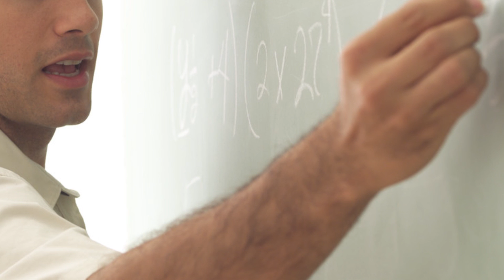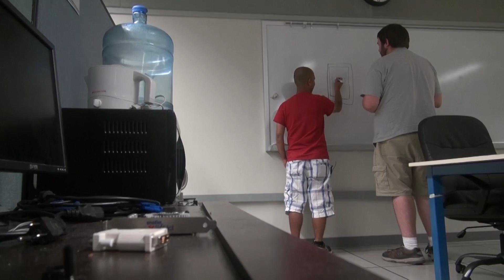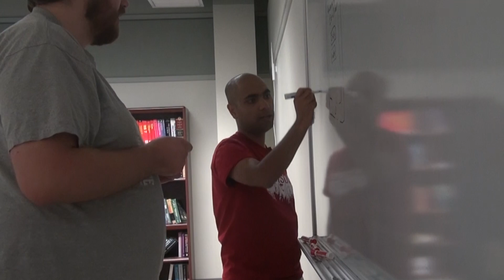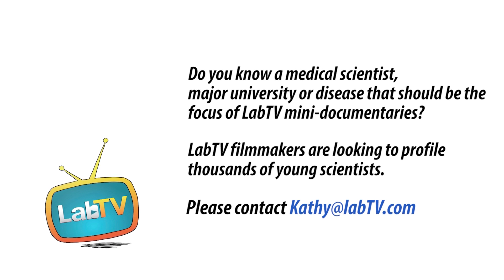"You're Contributing to Something Bigger Than Yourself"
Meet Robert Fellows, a Clinical Psychology doctoral student in the Clinical Psychology Lab in Adaptive Systems at Washington State University. Robert's research studies how cognition changes as we age, with the goal of designing interventions to help older adults with their cognitive difficulties.